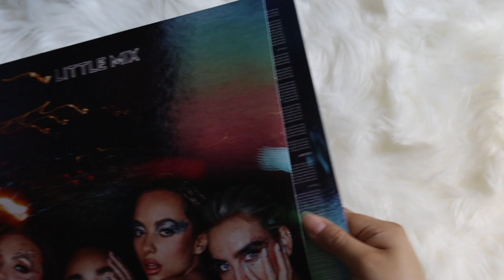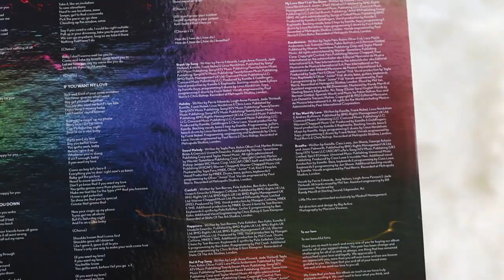little mix - confetti (vinyl unboxing)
unboxing of little mix album confetti. pressed on a clear with colorful splatter colored vinyl pressing.